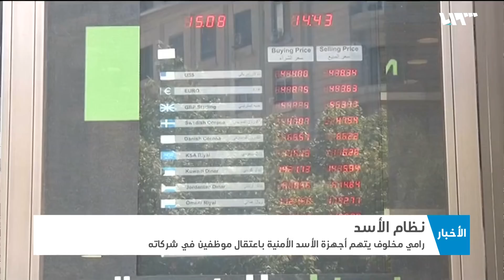مخلوف مجدداً يستجدي الأسد بعد اعتقال الأمن لموظفيه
تقرير : أحمد عاصي
ظهرَ رجلُ الأعمالِ رامي مخلوف في تسجيلٍ مصورٍ جديدٍ مستجدياً بشارَ الأسد بعد اعتقالِ السلطاتِ الأمنيةِ لعددٍ من مديري شركاتِهِ في سوريا، مشيراً إلى خطورةِ الوضعِ والضغوطاتِ التي يتعرّضُ لها من أجلِ إبعادِهِ عن المشهدِ الاقتصاديِّ في سوريا

هوتبيرد HD
V 12520